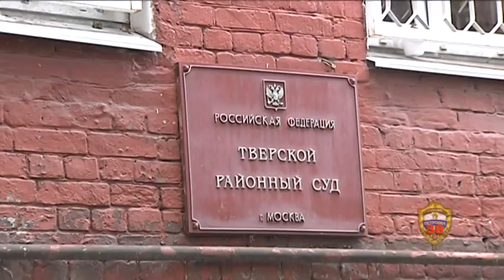Мужчина устроил стрельбу в Александровском саду в Москве.